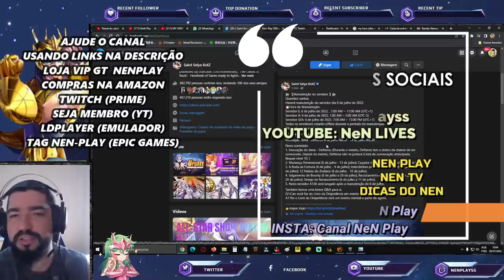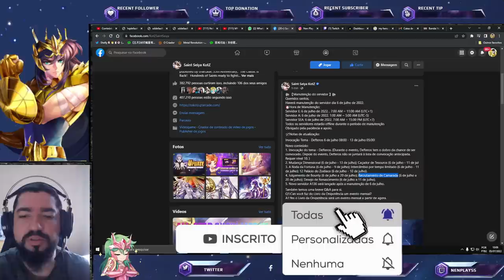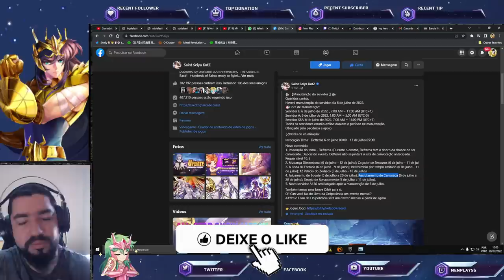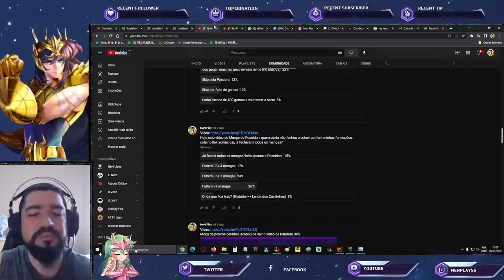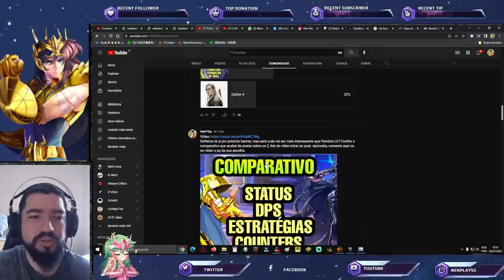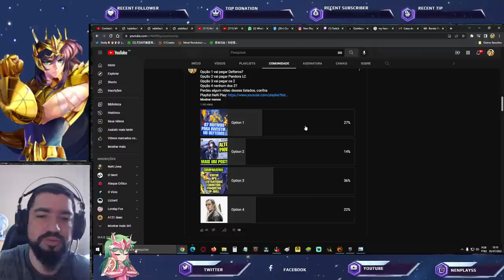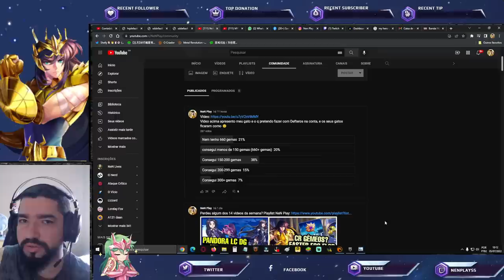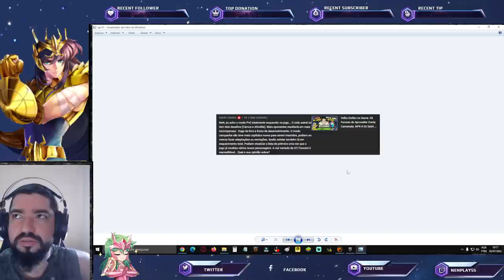PvE, o Problema. Enquetes da Comunidade. Notas de Atualização - Saint Seiya Awakening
Confira neste vídeo compilado de informações da comunidade e notas de atualização em saint seiya awakening. Confira os Pacotes da Loja Vip GT, no link abaixo, adquirindo itens desta loja, também ajudará o canal: